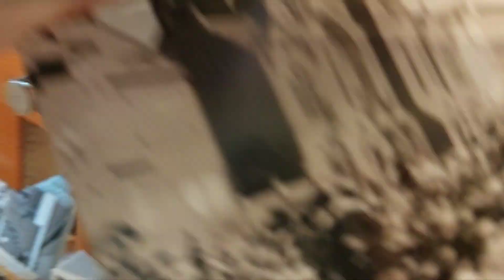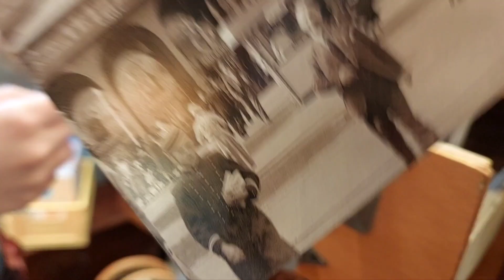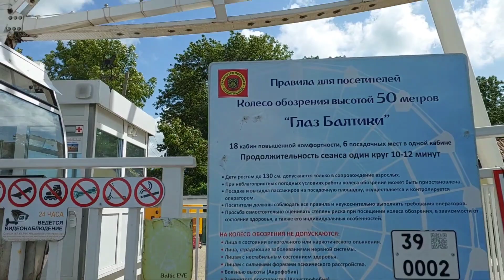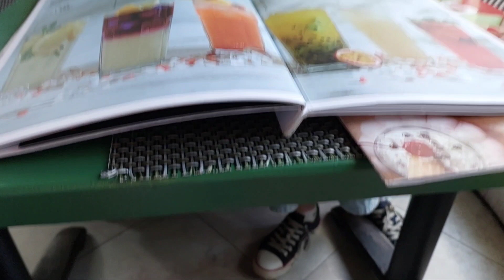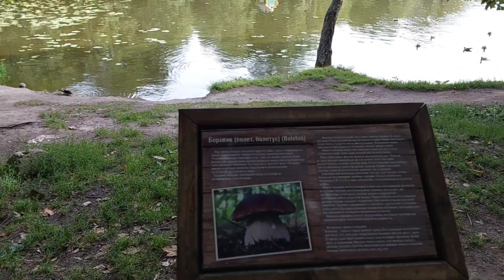Прогулка по Зеленоградску. Катаемся на колесе обозрения. Много красивых мест!